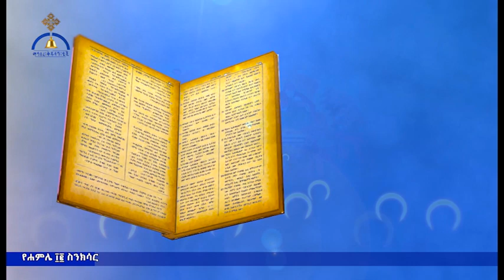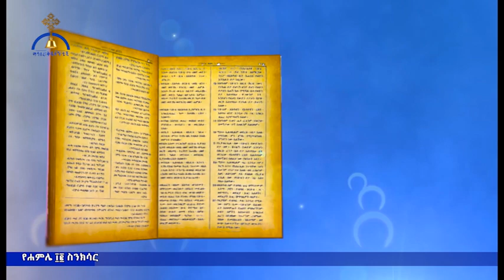MK TV የሐምሌ 12 ስንክሳር